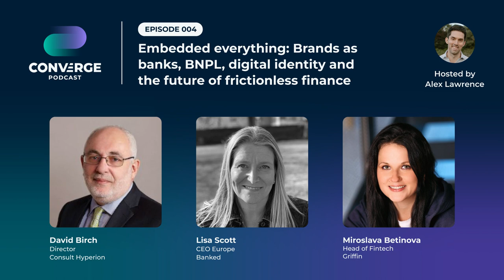Brands as banks, BNPL, digital identity and the future of frictionless finance | Converge Podcast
Embedded finance is on a tear. McKinsey estimates the US market for embedded finance reached $20 billion in revenue in 2020, with Oracle seeing valuation reaching $7 trillion in the next 10 years. We sat down with legendary fintech thought-leader and influencer David Birch, Lisa Scott, EU CEO of global real-time payments network Banked, and Miroslava Betinova, head of fintech at Griffin, an API-first full-service bank to get the low-down on the future of embedded services, including the controversy and successes of Buy Now Pay Later (BNPL), digital identity, the future potential dominance of 100% digital banks, brands as banks and payments providers, the irrelevancy of physical banks, and more.

Interested in our speakers? Learn more about them and the companies they represent below: